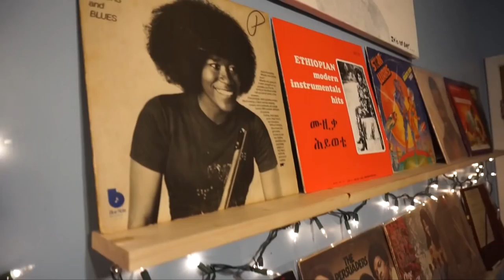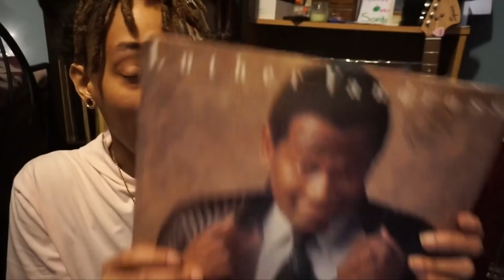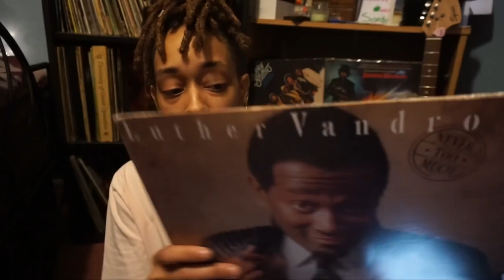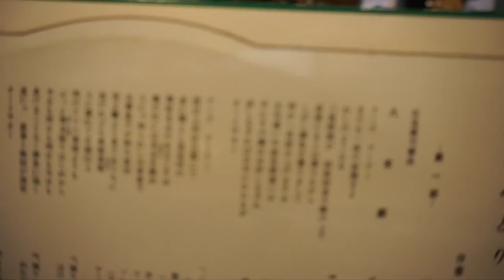Black Girls Love Vinyl: Sarah, The !llstrumentalist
Glow of Sunrise presents Black Girls Love Vinyl featuring Sarah, The !llstrumentalist

Follow @BlackGirlsLoveVinyl  @Glowofsunrise

Submit a video of your beat, or beat performance @Sarah2ill on instagram.

tag me @Sarah2ill and 2ill, along with you Beat Maker Bio in the description to enter!

Beat Maker Bio:
Producer name
Residence
Weapons of choose
Style
Influences

My camera
My drone
My camera’s accessories
My monitors
My midi keyboard
My synthesizer
My external hard drive
My audio interface
My vinyl player/turntable
Artiphon Instrument 1
My Maschine
My Sp-404sx
My studio headphones